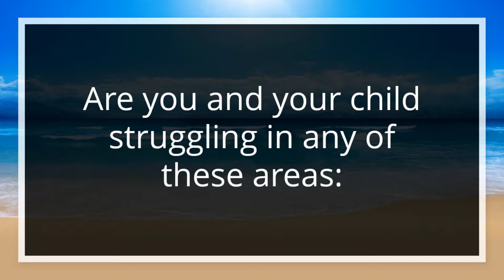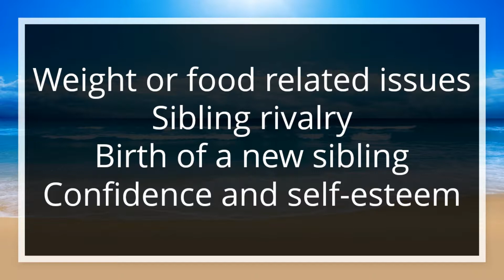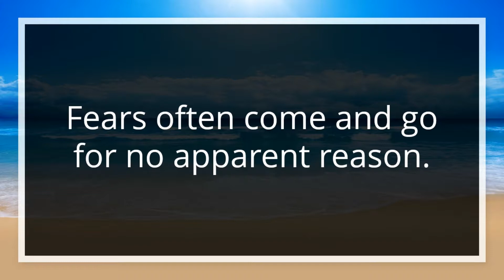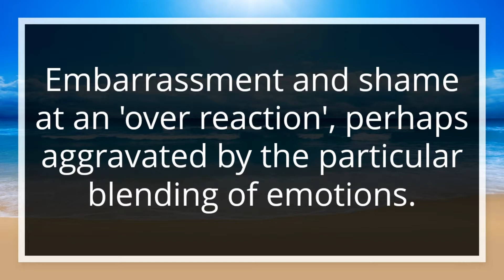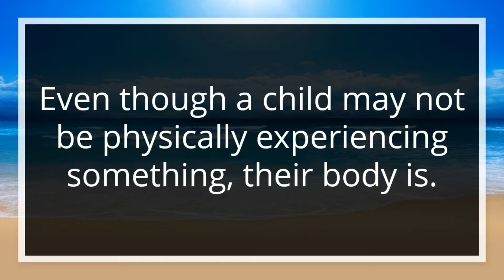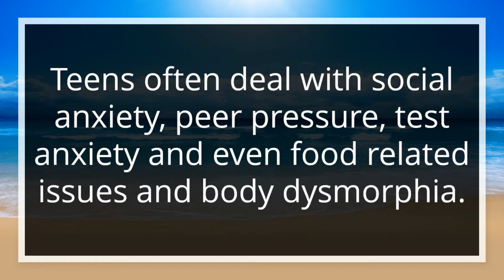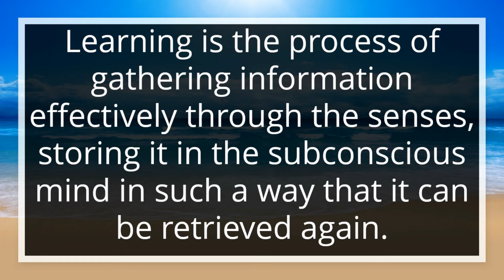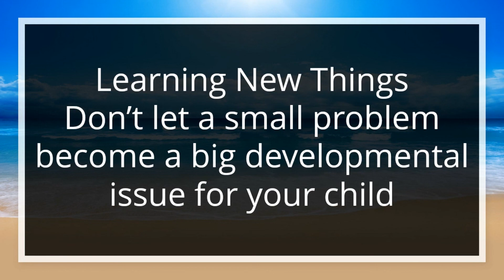Hypnosis for Children. Pediatric Hypnotherapy Updated